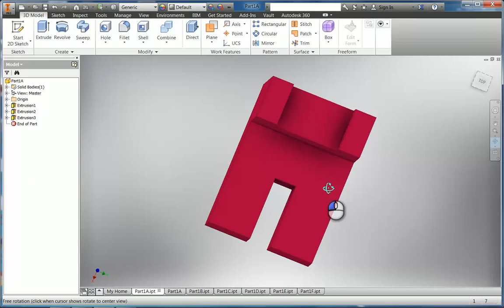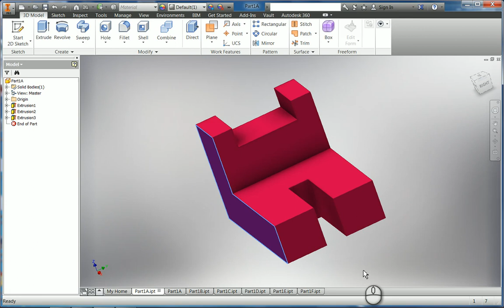Setting Views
Before documenting parts by creating drawings you need to make sure your part will show up in the correct views on your drawing. This video shows how to do that.